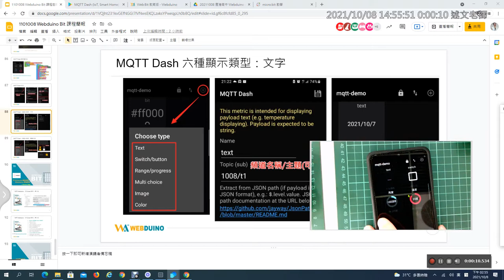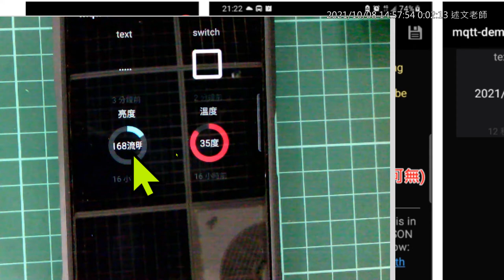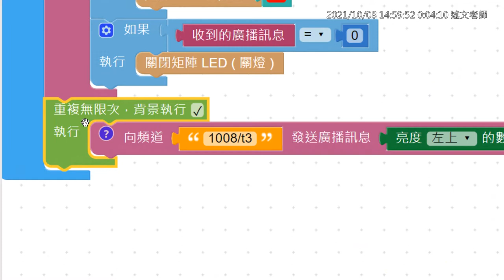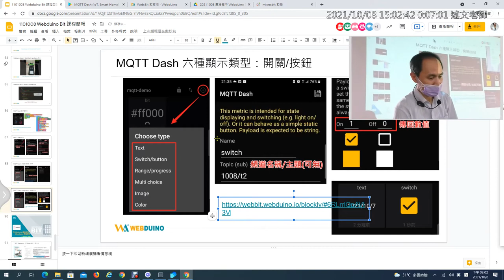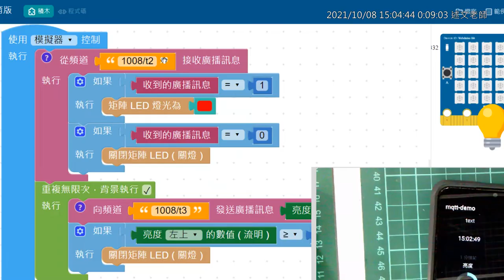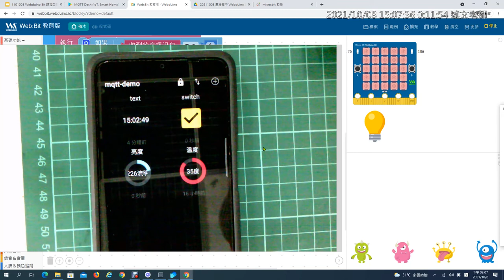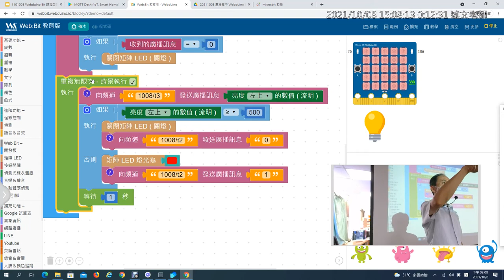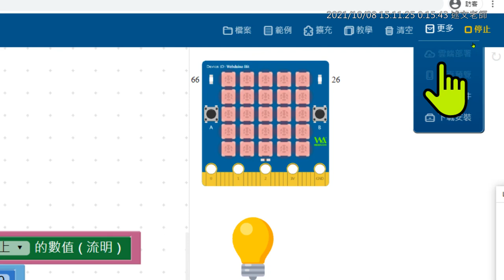17：Andorid MQTT Dash APP環控儀表板製作2